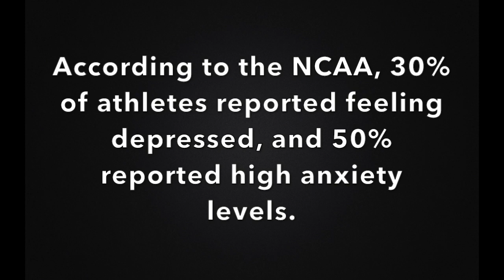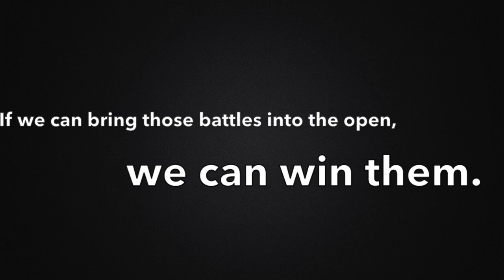Mental Game Trailer